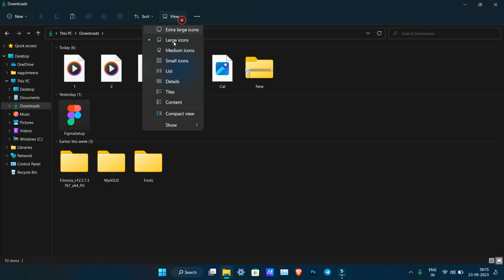Show file extensions windows 11,10,8,7 | Display file extensions windows Windows 11,10,7